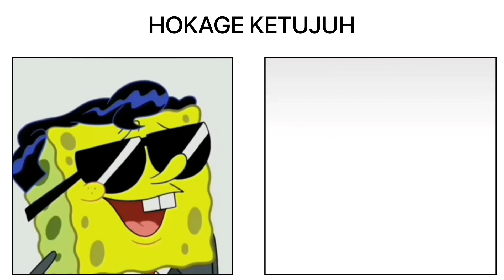INDONESIA ADALAH KONOHA 😎✌🏻🇮🇩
Indonesia dengan konoho punya banyak kesamaan.